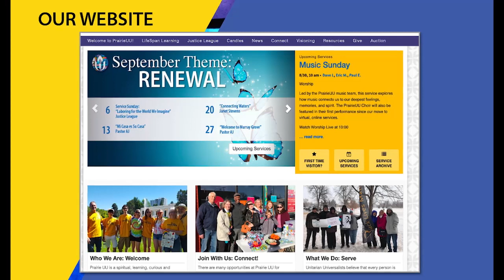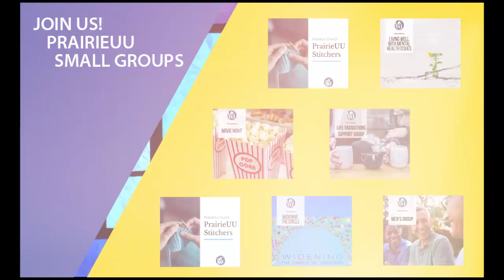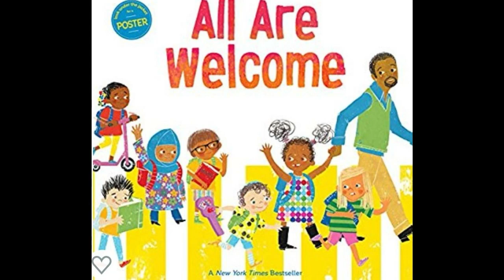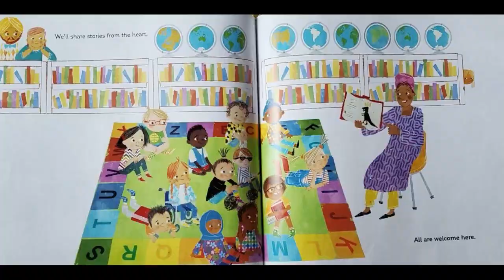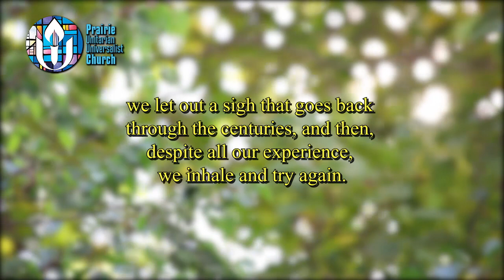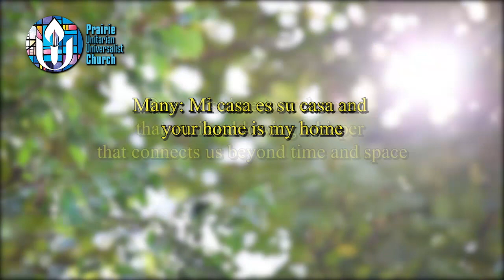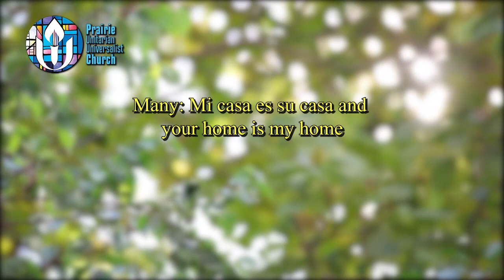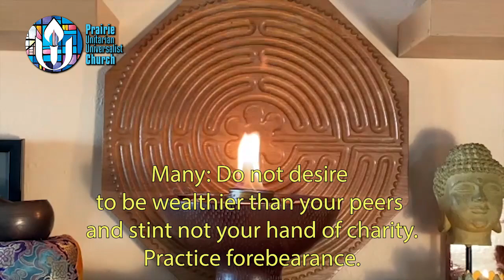Our Sunday Experience - Mi Casa es Su Casa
Service Leader: Pastor AJ Blackwood

“My house is your house!” Join us this Sunday as we begin our new church year not in a single building but instead at home in hearts.

Join us for conversations beginning at 9:45

Phone @ 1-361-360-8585‬ PIN: ‪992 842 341‬#.‬‬

This will be our space to chat and socialize before and during the service. We will also share Candles of Community immediately following the service in this same meet.

Watch Worship Live at 10:00

Fellowship at 11:15
Join us after our Service for small group discussion and gathering online on our
Calendar

Learning Hour/Town Hall/Congregational Meeting etc at 11:45
Description